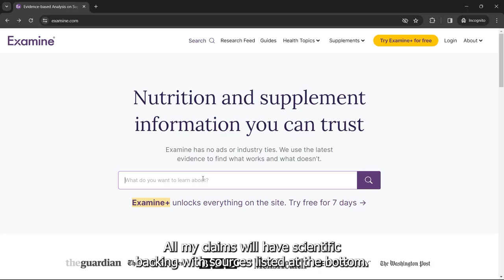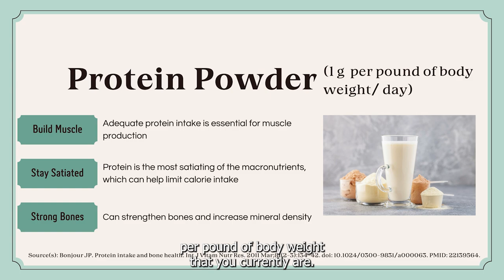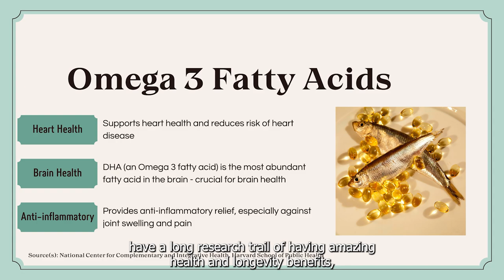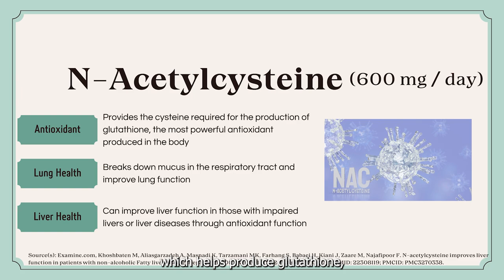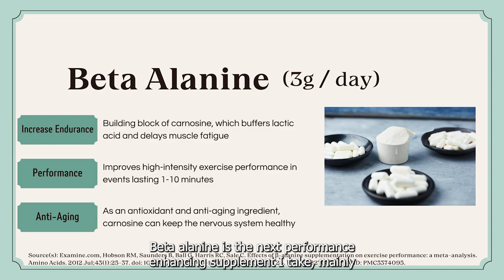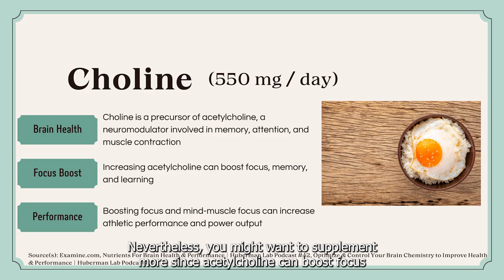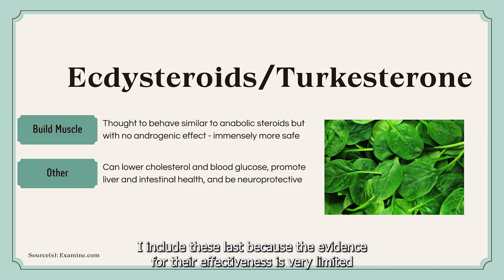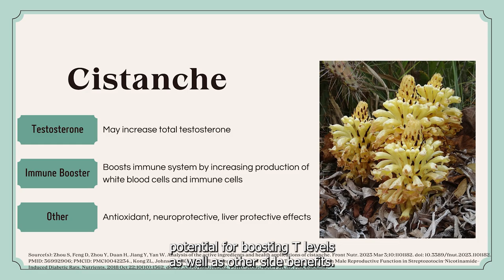BEST NATURAL SUPPLEMENTS for MEN | MAXIMIZE your HEALTH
LEARN WHAT THE BEST NATURAL SCIENTIFIC SUPPLEMENTS ARE FOR MEN TO MAXIMIZE HEALTH & FITNESS

In today's fast-paced world, men often struggle to maintain optimal health and fitness levels. That's where the right natural supplements can make a significant difference. In this video, we delve deep into the realm of men's health, uncovering the best supplements for maximizing health, fitness, and testosterone levels, using scientifically backed evidence.

Whether you're a fitness enthusiast, someone looking to boost your health, or just curious about improving your testosterone levels, this video is your ultimate guide. From natural herbs to scientifically-backed compounds, I cover everything you need to know about the supplements that can transform your life.

Your journey to a healthier, more vibrant life starts here.

⏲️ Timestamps ⏲️
00:00 - Intro
01:43 - Protein Powder
02:00 - Collagen
02:13 - Fiber
02:55 - Vitamin B
03:15 - Vitamin D
03:35 - Omega 3
03:46 - Magnesium
04:01 - Zinc
04:12 - CoQ10
04:40 - Curcumin
04:51 - N-Acetylcysteine
05:02 - Chondroitin Glucosamine
05:20 - Creatine
05:52 - Beta Alanine
06:18 - NMN/NR
06:56 - Choline
07:42 - Allicin
07:54 - Ecdysteroids/Turkesterone
08:26 - Testosterone Before & After
09:12 - Ashwaghanda
09:23 - Boron
09:32 - Tongkat Ali
09:43 - Fadogia Agrestis
10:03 - Cistanche
10:15 - Conclusion

Products mentioned in the video:
💊 Isopure Vanilla Whey Protein Powder
💊Vital Proteins Advanced Collagen Peptides Powder
💊Metamucil Fiber + Collagen
💊Garden of Life Multivitamin for Men
💊Garden of Life Vitamin B Complex
💊Vitamin D3 + K2
💊Garden of Life Advanced Omega Fish Oil
💊Thorne Trace Minerals (Zinc, Boron, & Selenium)
💊Glucosamine Chondroitin
💊Thorne Creatine Monohydrate
💊Beta Alanine
💊Thorne ResveraCel - NR
💊Alpha GPC
💊Beef Liver (Alternative Choline Source)
💊Garlic Pills
💊Nootropics Depot KSM-66 Ashwagandha
💊Nootropics Depot Tongkat Ali
💊Fadogia Agrestis
💊Nootropics Depot Cistanche tubulosa

Men's self-improvement: from fitness and style to finance and health

My channel is dedicated to delivering comprehensive content on men's fitness, stylish wardrobe tips, savvy financial advice, and overall health and wellness strategies. Each video is crafted to guide you through your self-improvement journey, offering practical life advice, motivational insights, and actionable steps. Whether you're looking to enhance your physical fitness, elevate your fashion sense, manage your finances more effectively, or seek general life wisdom, this channel here is your go-to resource. Let's embark on this journey together, shaping a better, more fulfilled version of ourselves.